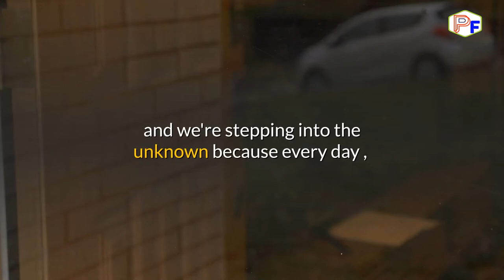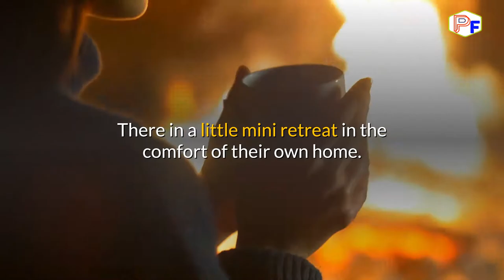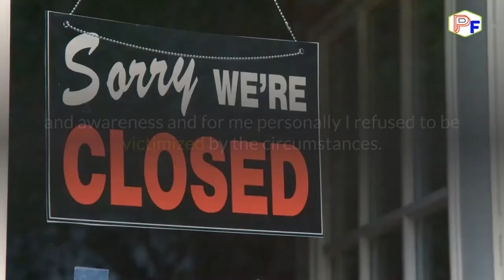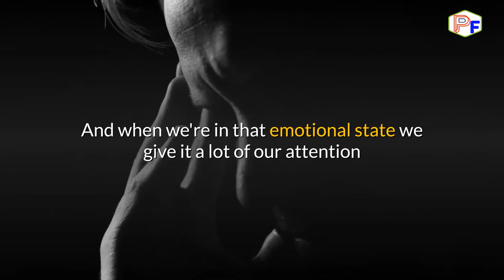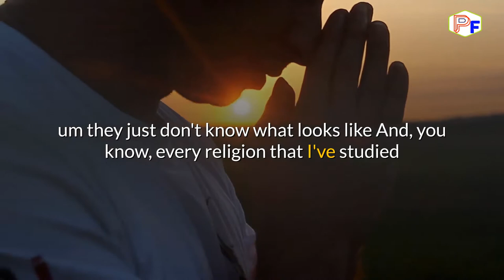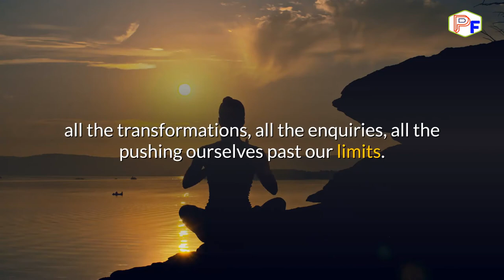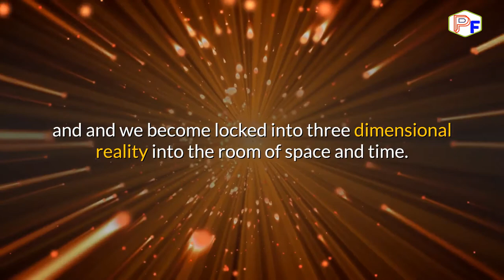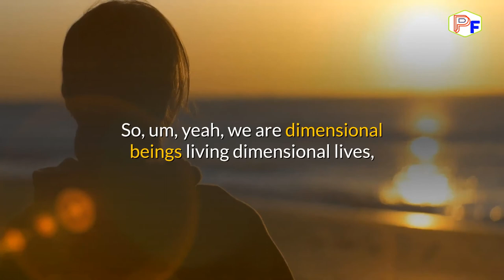Last Important Pandemic Message By Dr. Joe Dispenza - Watch This Before It's Too Late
✅The 1 Unusual Discovery That Lets You Instantly Manifest REAL Spendable Money, Abundance, And Pure Bliss In Under 6 Hours!

Dr.  Joe Dispenza, D.C. is an international lecturer, researcher, corporate consultant, author, and educator who has been invited to speak in more than 32 countries on five continents. As a lecturer and educator, he is driven by the conviction that each of us has the potential for greatness and unlimited abilities.

Last Important Pandemic Message By Dr. Joe Dispenza

✅[URGENT] Most Important Video on Youtube - This Secret TRUTH Will Open Your Eyes | Dr. Joe Dispenza